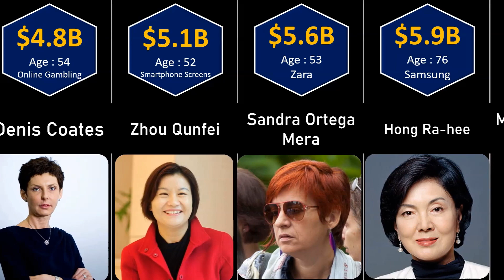Richest WOMEN In The World | Comparison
This video contains Richest WOMEN In The World Comparison

Do tell on which topic you would like to see videos in the future .